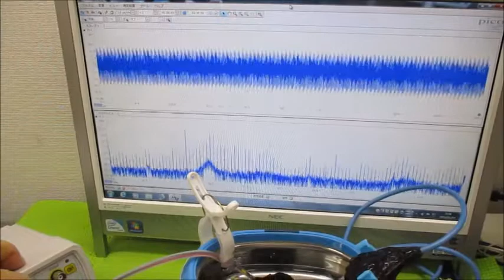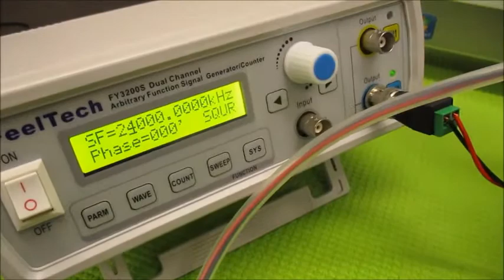メガヘルツの超音波洗浄器（音響流のコントロール技術） ultrasonic-labo